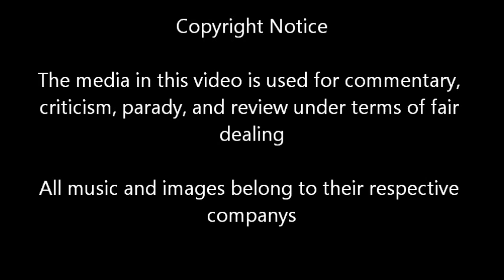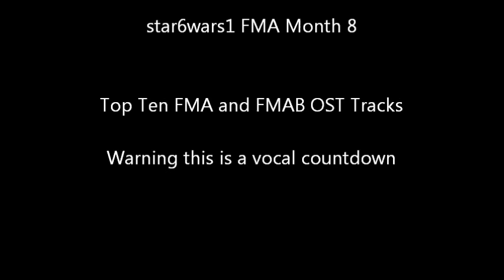My Top Ten FMA And FMAB OST Tracks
Welcome to my next video for FMA month. For this one we look at the OST's of both FMA series, not the movies though.